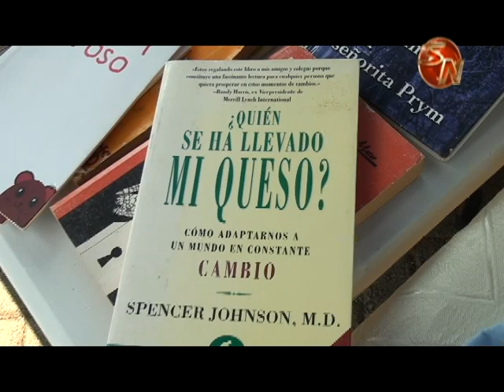Aprocultura tiene instalaciones tras convenio con la Municipalidad